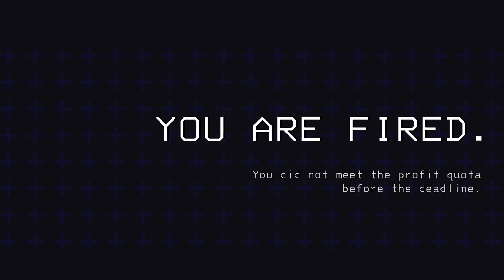Lethal Company is a TERRIFYING game...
[ ! ] Socials [ ! ]

[ ♫ ] Music Used [ ♫ ]
▶ Celeste Strawberry Jam - Bounded by Thoughts
▶ rudeclub - scorpion